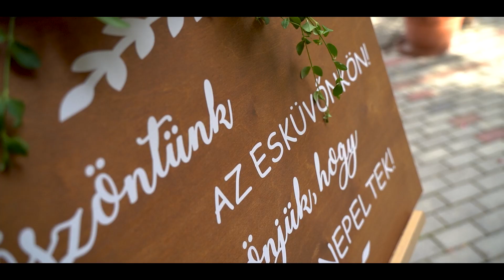Heni és Robi | esküvői videó | highlights | Gyomaendrőd - Pavilon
videót készítette:
Vad Péter
helyszín: Gyomaendrőd - Pavilon
esküvői fotó - videó